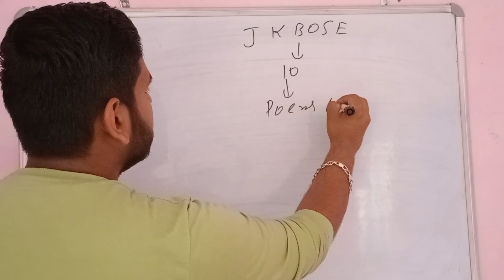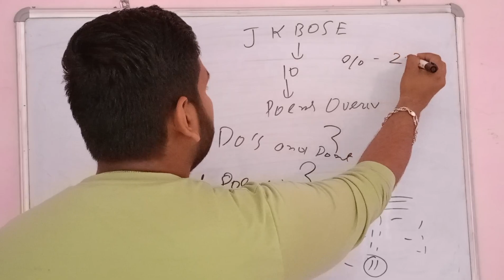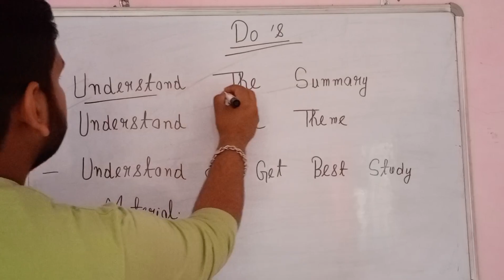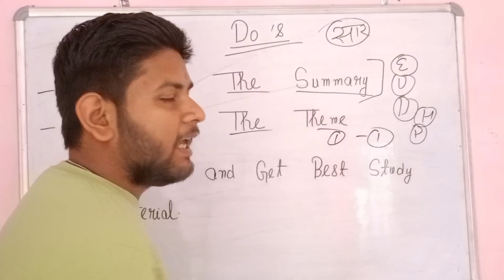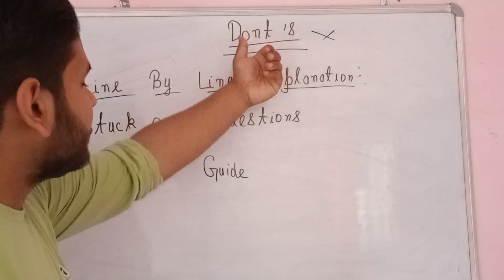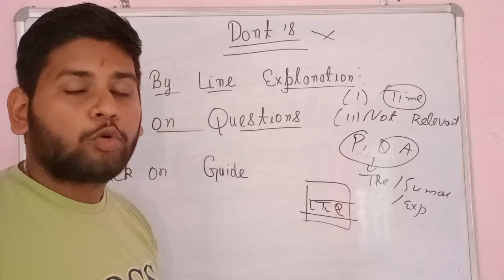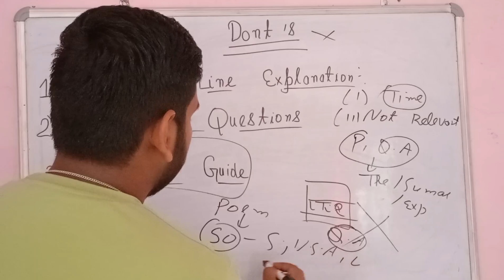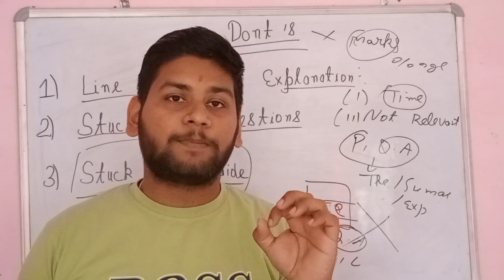JKBOSE Class 10th English Poems Analysis || How to study Poems in Class 10th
In this video, we will discuss about the JKBOSE Class 10th English Poems study Strategy

class 10th english || jkbose || How to study poems in english class 10 || study motivation || class 10 english || Best strategy to study english poems in class 10 ||exam tips